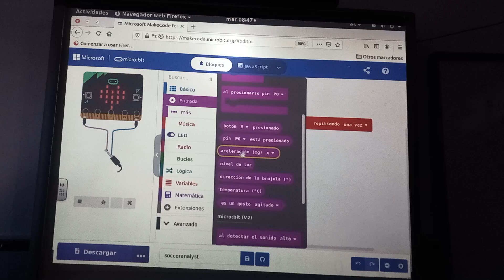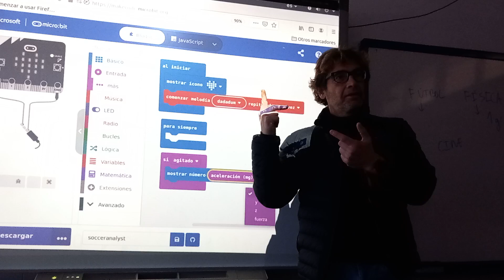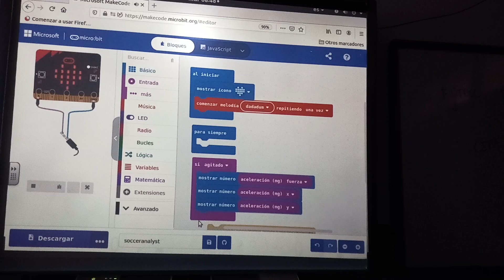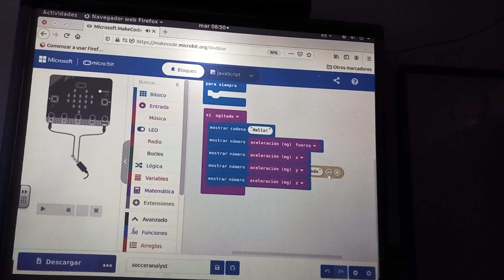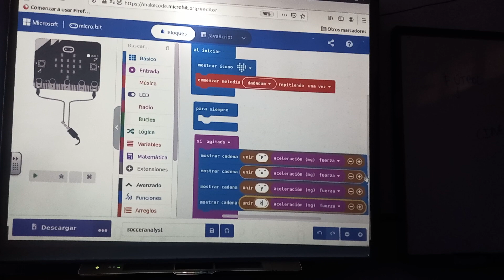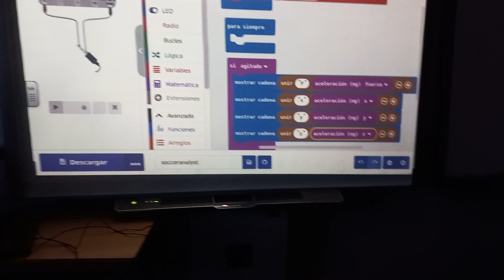Programa que detecta la fuerza de una patada a un balón micro:bit TIC 4 ESO IES Monterroso